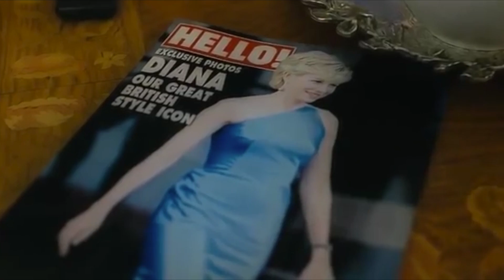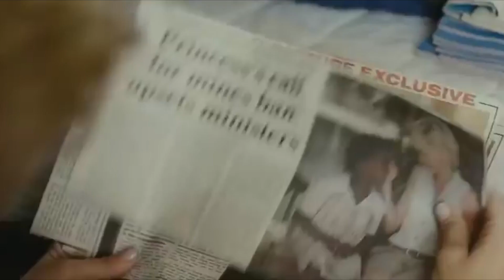The Problem With Princess Diana Biopics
Let’s talk about Princess Diana Biopics: The Good, Bad and Awful. And some love for Spencer (2021), Kristen Stewart and Pablo Larrain!

0:00 Intro
01:16 Part 1 The Bad
04:26 Part 2 The Awful
10:59 Part 3 The Good